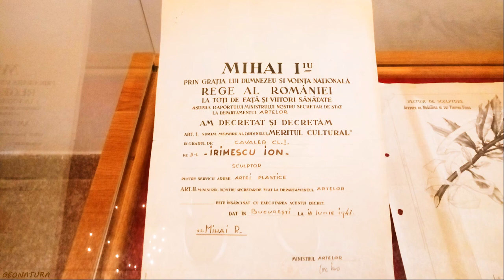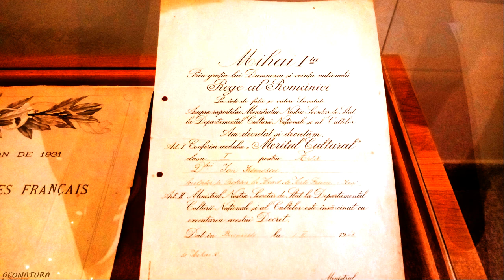Muzeul Ion Irimescu. Falticeni - Suceava. August 2021. Romania